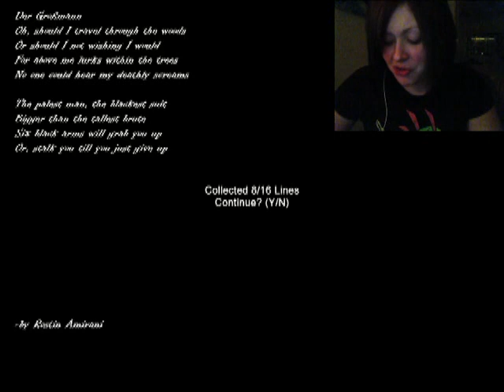Puffkins Plays Slender #2: Hospice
Once again I subject myself to the horror that is Slender, now with an all new map in close corridors with bloody death notes! YAY!

Here inside this hospice of rusty old beds, bathrooms and janky pipes the Slenderman finds a quaint little home.  WTF IS WRONG WITH HIM.  Right, sorry, dumb question... he is perfect.  Nothing is wrong with him.

EXCEPT EVERYTHING.

So watch me scare myself shitless a second time, in a whole new haunting area.  If all that wasn't bad enough I'm doing it at night with all the lights off.